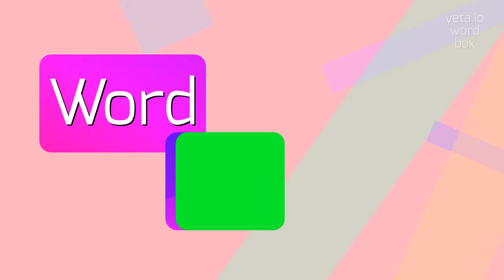How to say "reginae's"! (High Quality Voices)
Watch in this video how to say and pronounce "reginae's"!